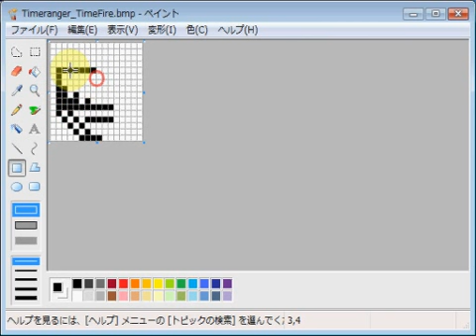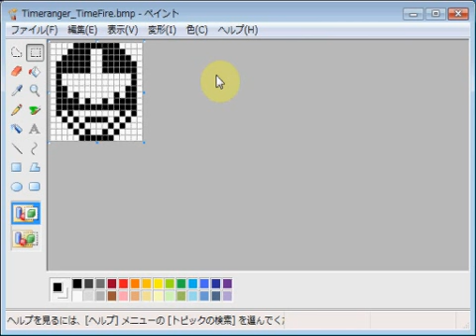未来戦隊タイムレンジャー・タイムファイヤー emozi icon made by MS paint